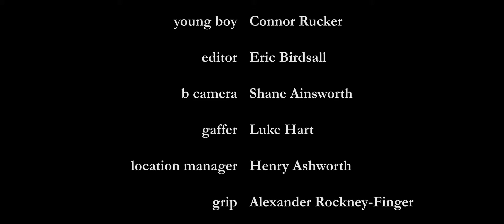The Fisherman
Written and Directed by Eric Birdsall.
Actors: Connor Rucker and Bob Hart.